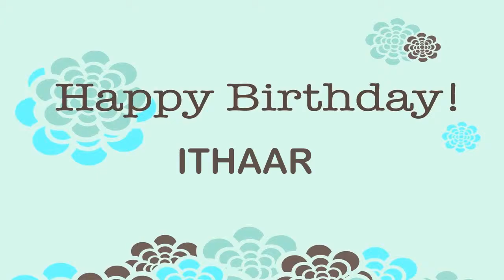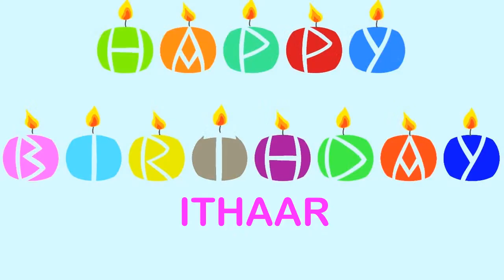Ithaar Wishes & Mensajes - Happy Birthday